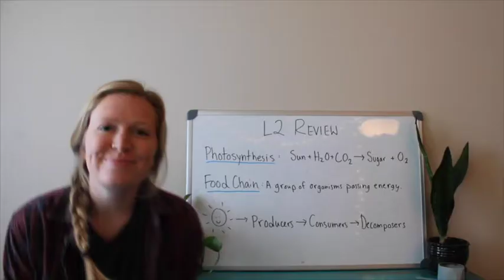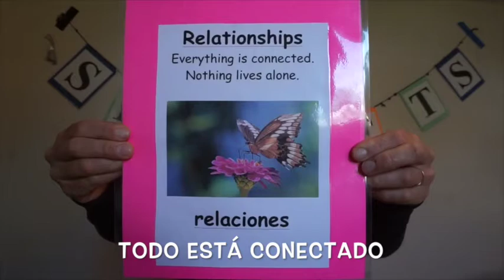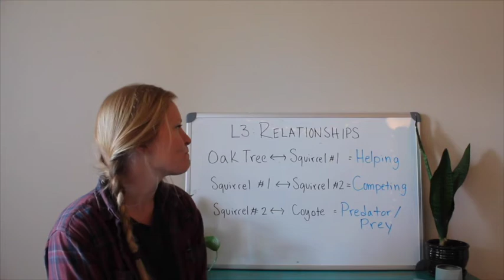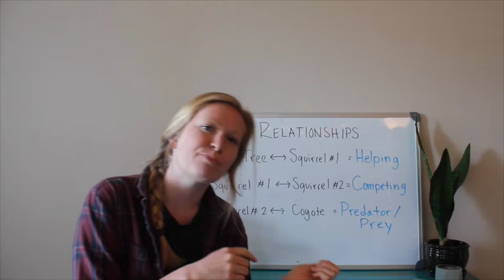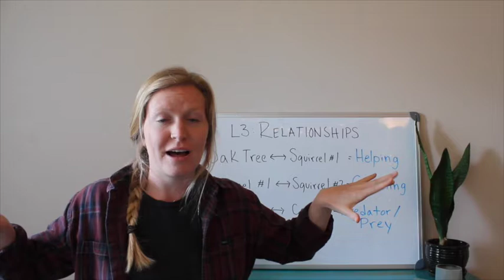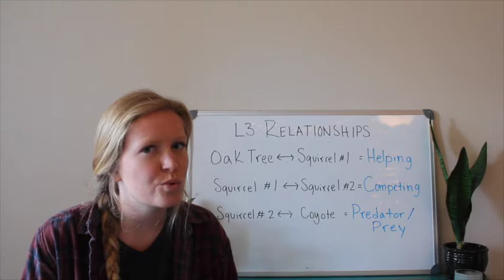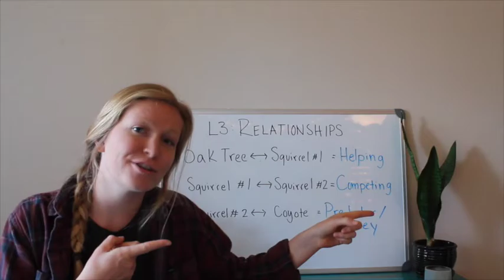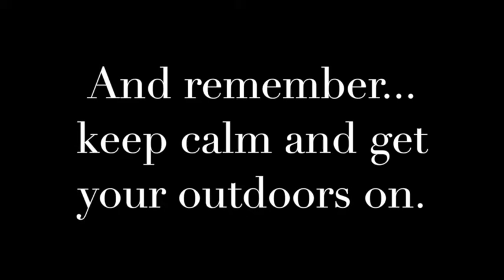SECRETS Lesson 3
Grab a pencil, your SECRETS journal or a piece of scrap paper, and enjoy the show! By the end of this video, you should be able to recognize these relationships in nature:
-a helping relationship
-a competing relationship
-a predator/prey relationship
Now go out, and find how some critters near you are connected to each other.

¡Agarra un lapiz, diario de SECRETS, y disfruta el espectáculo! Al final de este video reconocía estes relaciones en naturaleza:
-relación de ayuda
-relación de competitiva
-relación de presa depredador